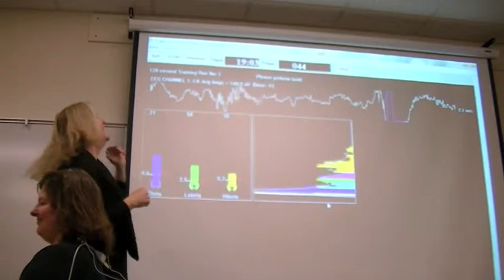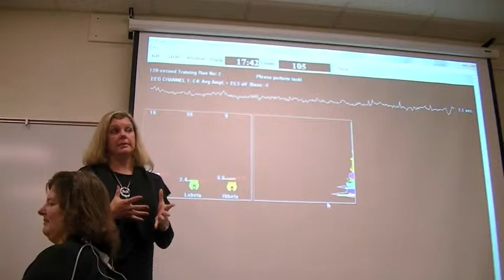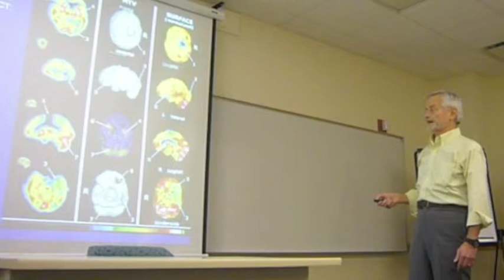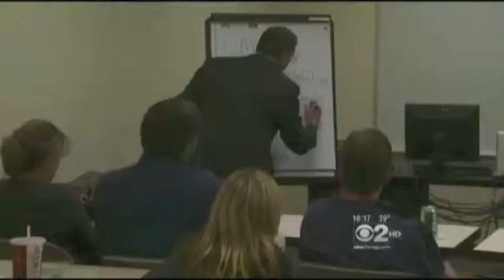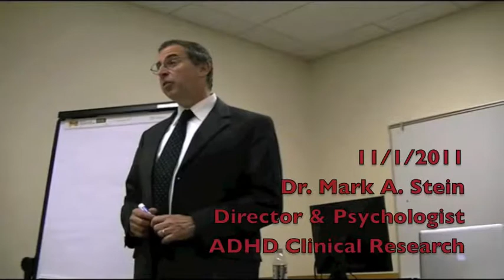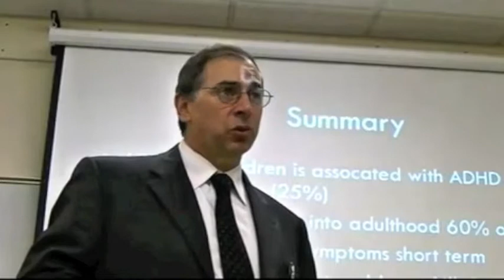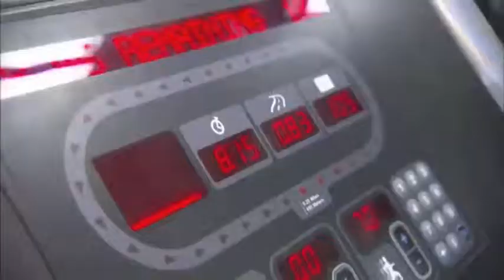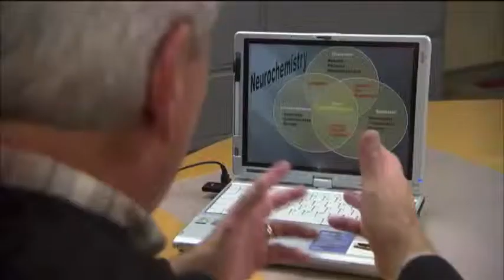ADHD Pay Attention Lecture Series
Adult ADHD Guest Lecture Series PAY ATTENTION presents guest speakers the first Tuesday of the month. Featured Professional Educational Presenters on a subject related to ADHD include: Valerie A. Jencks - Prairie Family Therapy, Deborah Vyskocil - Curative Via, Dr. Dan Pavel -Neuroscience Center, Dr. Mark Stein - ADHD Clinical Research, Paul Zientarski - Learning Readiness PE, and more. The adult support group meets in Naperville every Tuesday from 7-9pm.